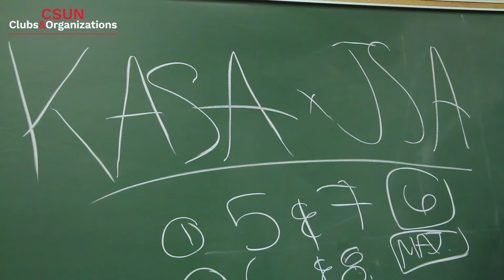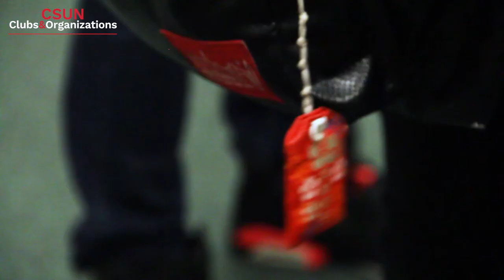CSUN Clubs & Organizations: JSA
The Video is about Japanese Student Association at California State University, Northridge.
The club is not only about Japanese culture. People in the club motivate and support one another for great college experiences through their multicultural activities.

Video by Ken Miyajima

JSA:
Nao Uemoto - President
Keisuke Yoshida - PR

Special Thanks:
Rikiya Takano - Video Clip
Masashi Koike - Photo